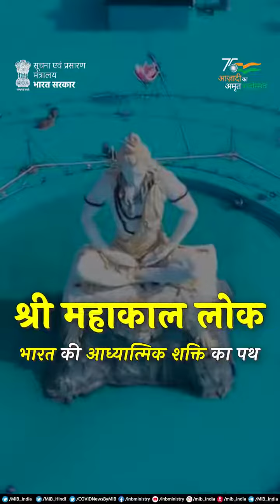श्रीमहाकाल_लोक: भारत की आध्यात्मिक शक्ति का पथ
श्री महाकालेश्वर_मंदिर विस्तार परियोजना के अंतर्गत महाकाल_कॉरिडोर लोगों को भारत की समृद्ध संस्कृति और परंपराओं से जोड़ेगा